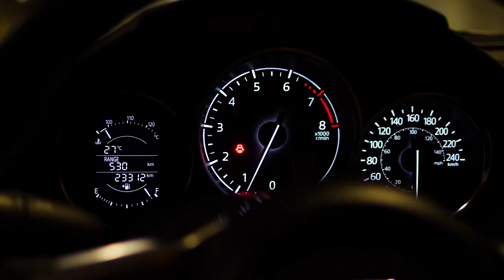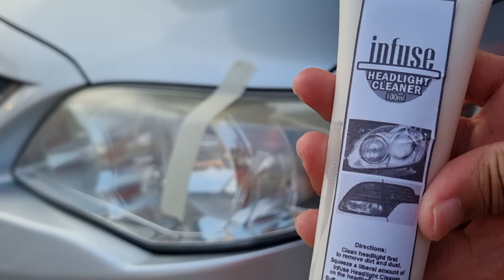Yellowing Headlight Problem? Simpleng solusyon sa naninilaw na headlight!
Yellowing headlights? Here is a simple solution!

INFUSE Headlight Cleaner
- Very easy to use Wipe On Wipe Out
- Non-Toxic
-  Affordable